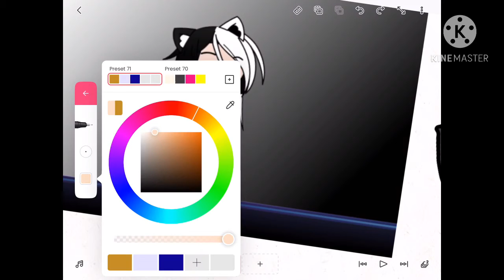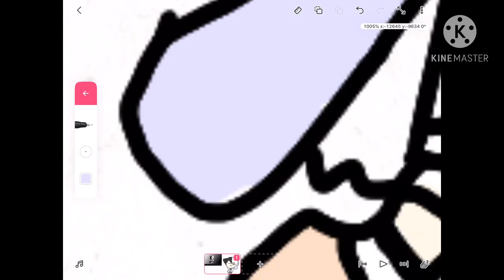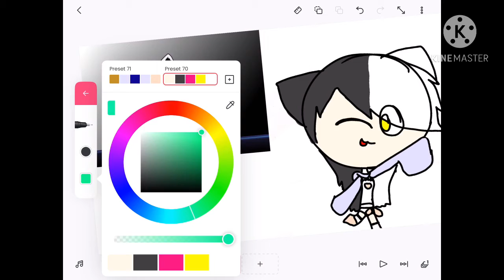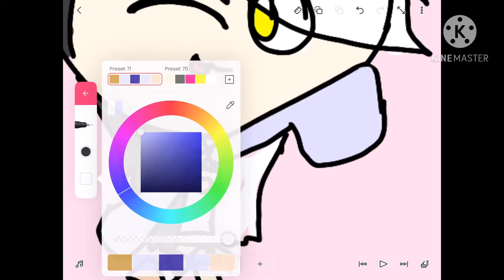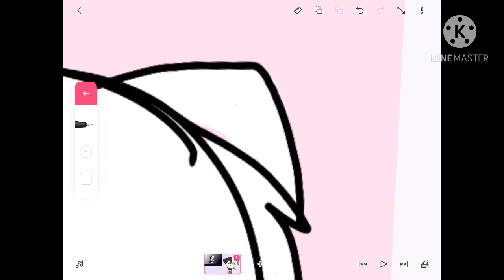E (why did i get rid of this?)